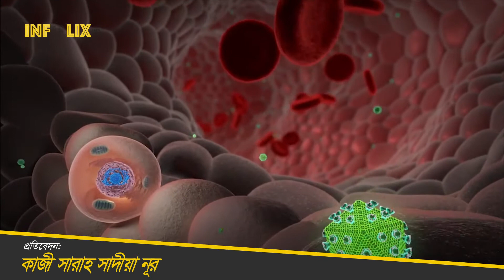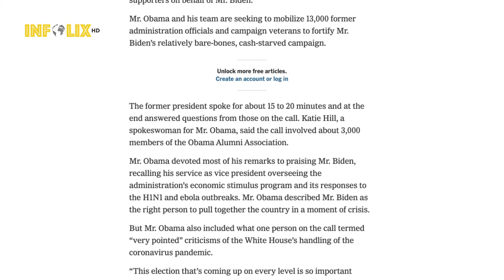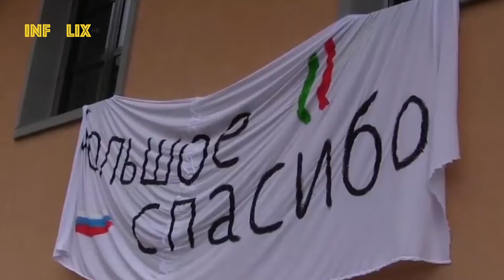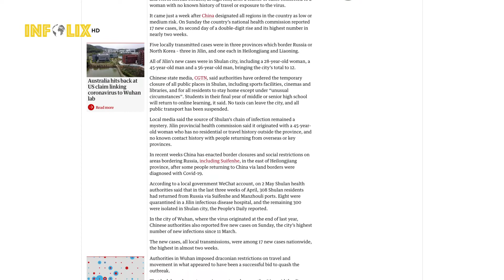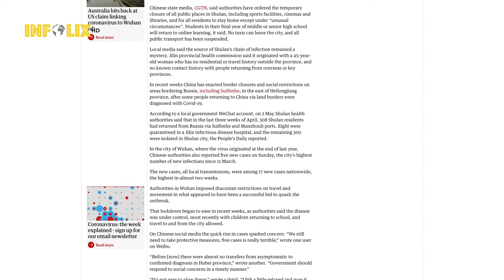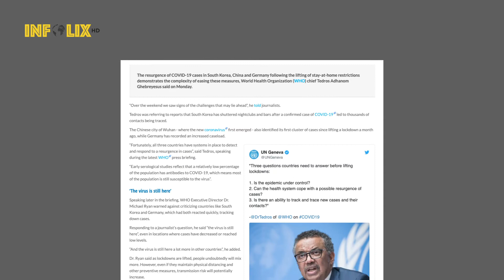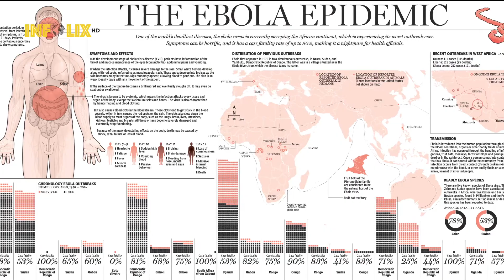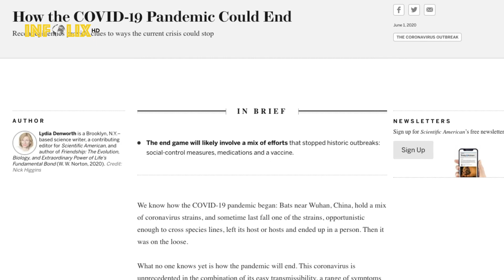করোনাকালে এই বিশ্বের হালচাল II ১৭.০৪.২০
করোনাকালে এই বিশ্বের হালচাল.

➥➥➥ FOLLOW ME ➥➥➥

➥➥➥ I USE ➥➥➥

Video by Kelly Lacy from Pexels
Video by Free Stock Videos from Pexels
Video by Diego Muñoz Suárez from Pexels
Video by Aleksandar Pasaric from Pexels

Still
Image by Elliot Alderson from Pixabay